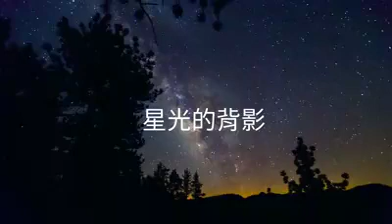星光✨的背影🌟❄️徐小鳳🌟❄️ The Shadow of 🌟Stars ✨🎶🌟❄️💖Paula Tsui （曲：林子祥； 詞：鄭國江）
無力降下了
人亦似是無力笑
情懷也倦了
無復往日俏
煩悶盼望能共漂
舊事又像輕煙繞著我
餘情好比晚霞冷掉
你看片片飛花風裡飄
身邊枯枝昏睡了
夜幕又在天空降下了
天邊星宿還在照耀
我要看看星光的背影
願似白雲在飄
我願像浮雲
輕輕的飄遠了
拋開一切好消遙
我願像狂潮
高聲的哭與笑
那懼明日多紛擾

餘情好比晚霞冷靜
身邊枯枝昏睡了
願似白雲在飄
我願像浮雲
輕輕的飄遠了
拋開一切好消遙
我願像狂潮
高聲的哭與笑
那懼明日多紛擾
我要放下浮名
真心的哭與笑
拋開一切好消遙
要放下浮名
真心的哭與笑
放下名利的紛擾
啦！！！！！！！！
放下名利的紛擾
我願像浮雲
輕輕的飄遠了
拋開一切好消遙
我願像狂潮
高聲的哭與笑
那懼明日多紛擾

English Lyrics:
The setting sun is tired
Unable to lower
People seem to be powerless to laugh
Feeling tired
Never going back and forth
I am bored and hope to drift together
The old things go around me like light smoke
Remaining love is like the sunset
Look at the pieces of flying flowers floating in the wind
The dead branches around me fell asleep
Night falls in the sky again
The stars are still shining
I want to see the back of the stars
May it be like white clouds floating
I wish to be like clouds
Floating away gently
Put everything aside
I wish like a frenzy
Cry and laugh loudly
Fear that tomorrow will be troublesome

The rest is like a calm sunset
Floating away gently
Put everything aside
I want to put down the floating name
Really cry and laugh
Put everything aside
To put down the floating name
Let go of fame and fortune
La! ! ! ! ! ! ! !
Floating away gently
Put everything aside